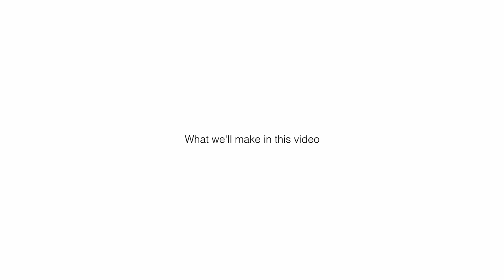Why generative sequencing on the Deluge is a big deal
In this video, I'm focusing on creating a subtractive synth with several randomly changing features and effects, polymetric ping-pong playback, and euclidean sequencing. I'm using firmware 4.0.

Let me know if you have questions or comments.

0:00 Intro
1:05 Creating a new synth
5:10 Recording and sequencing notes
6:15 Playback direction
6:40 Per-note phrase length
8:15 Note probability
9:00 Creating a bass synth
13:30 Kit track and sidechain
14:50 Euclidean sequencing
16:30 Closing thoughts
17:30 The final result